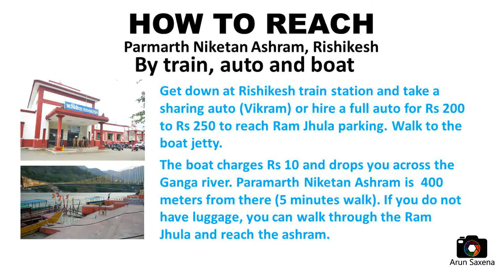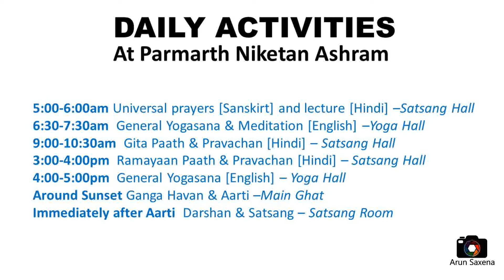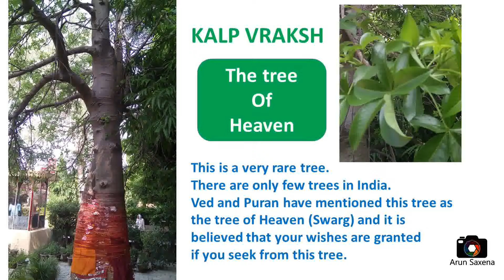Parmarth Niketan Ashram, Rishikesh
Parmarth Niketan Ashram is dedicated to the welfare of all. How to reach Parmarth by Air, Train or Road. Food and accommodation. Ganga Aarti and other programs at Parmarth Niketan Ashram are given in short with videos and photo illustrations.
This is a must visit place for the spiritually inclined person.